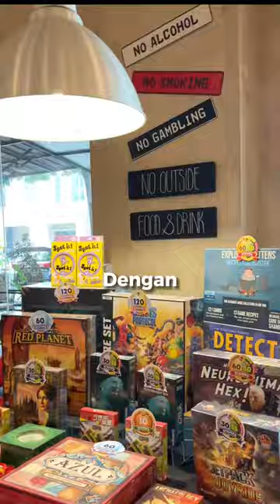Cafe Board Games Paling Viral di Gading Serpong🤩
✅Namatin 300++ Board Games di Gading Serpong! Uniknya makanan & minumannya enak enak juga nih asik deh buat hangout bareng bareng!